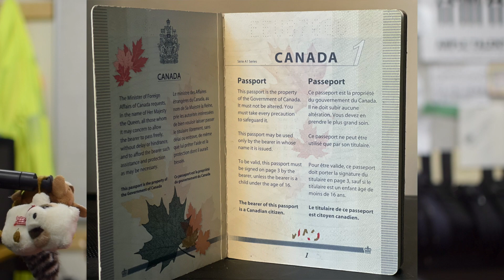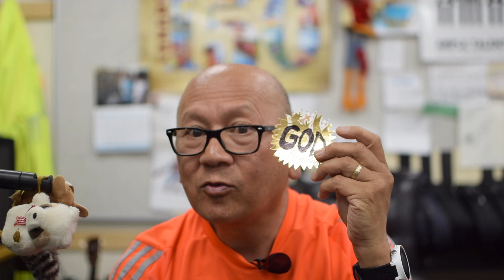Seal of God (Children's Story)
Uncle Edwin's Children's Story